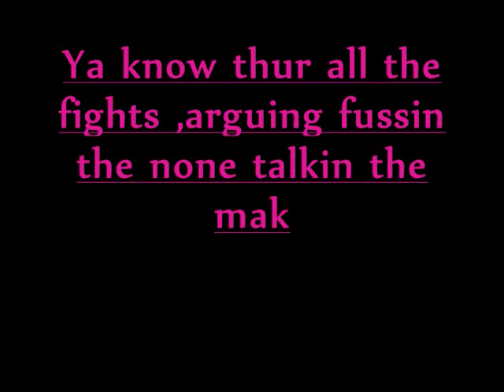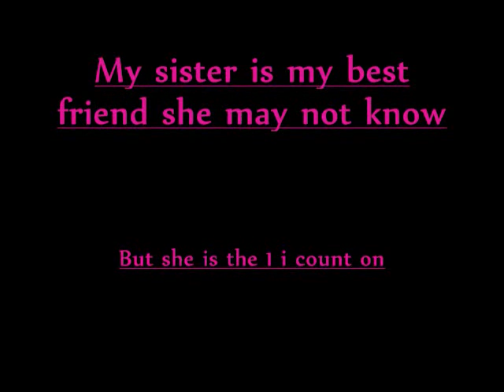Missy video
for my sister